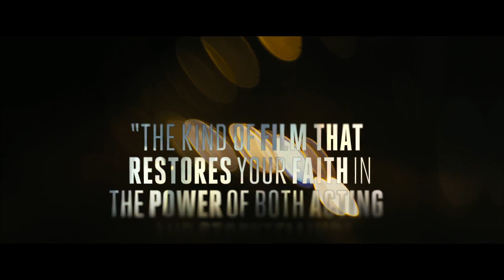'Locke' Trailer (2014): Tom Hardy, Ruth Wilson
The official trailer for "Locke" starring Tom Hardy, Ruth Wilson, Andrew Scott, and more!

A single phone call causes the life of a successful construction manager to unravel during his drive home.